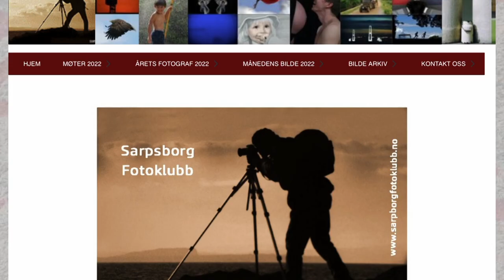OPP+ 24 Gjest Wenche Baardsen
Tema denne gangen er "Foto for alle". Vi møter Wenche Baardsen som bruker mye av sin tid med fotoapparatet. Hun har vunnet mange foto konkurranser og viser her noen av sine blinkskudd.
Programleder: Robert Bjørnstad